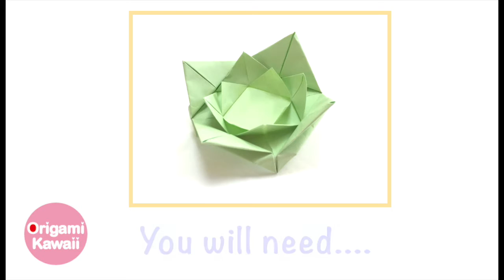Lotus Leaf Origami Paper Ring Tray - Origami Kawaii〔#050〕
"Lotus Leaf Origami Paper Ring Tray  - Origami Kawaii"
Learn how to make an origami paper lotus leaf ring tray!

♥ Description ♥ …

 Your subscription will encourage us

    1 sheet of square paper.

♥ FEATURED VIDEOS ♥…

♥ FAVORITE CHANNELS ♥ …

♥ KEYWORDS ♥　…
# how to origami
# origami paper
# easy origami
# 3d origami
# origami instructions
# origami flower
# youtube origami
# origami star
# crane origami
# lotus
# lotus flower
# flor de lotus
# water lily
# ring
# tray
# plate
# saucer